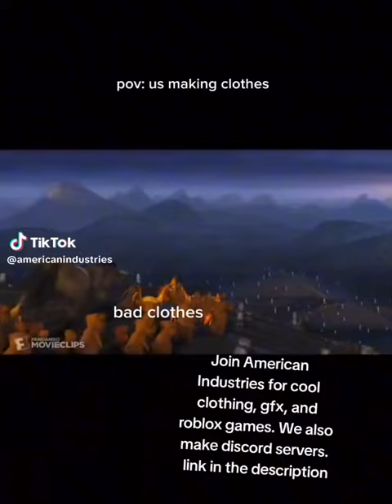American Industries - We Make Everything!